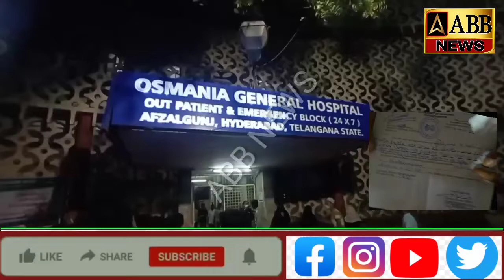ghosh wala ka zulam khaber hai CHANDRYANGUTTA police station limits se jah ek Ghosh ki dukan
ghosh wala ka zulam khaber hai CHANDRYANGUTTA police station limits se jah ek Ghosh ki dukan chalanay wala Aslam qurashi nami shaks ek 4 bacchou ki maa ko harsakar Rah hai. sunay tafsilat